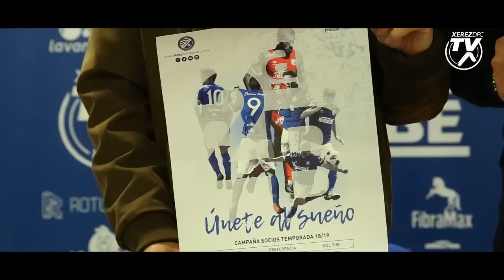Tiempo Xerecista Programa 11